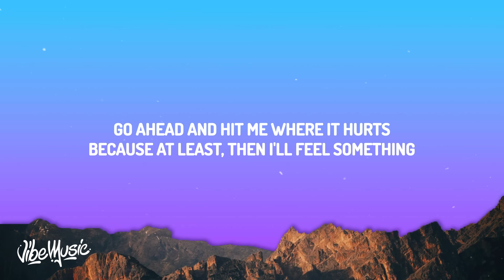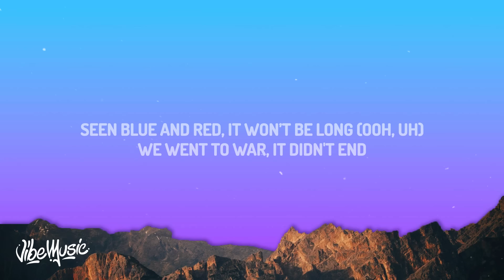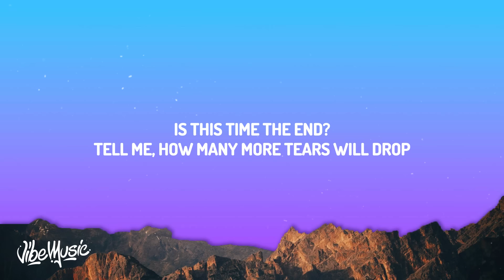The Kid LAROI - Love Again (Lyrics)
♫ The Kid LAROI - Love Again

(Lyrics):
[Verse 1]

[Chorus]
'Til you hit mе with "Can we talk?"

Love Again